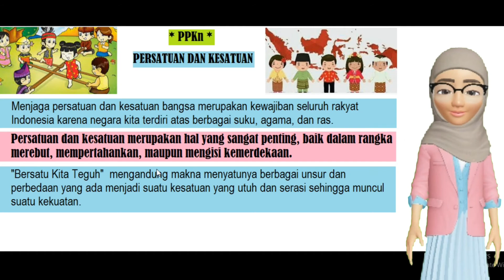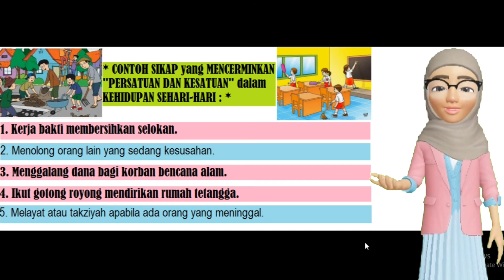79. RANGKUMAN PPKN-TEMATIK KELAS 6 TEMA 2 SUBTEMA 3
Video ke 79 berisi Rangkuman PPKn, Tematik Kelas 6 Tema 2 Subtema 3, yaitu:
1) Makna Persatuan dan Kesatuan
2) Contoh Sikap yang mencerminkan Persatuan dan Kesatuan dalam Kehidupan Sehari-hari
Berikut playlist video rangkuman tematik kelas 6 yang lainnya, yaitu:

Semoga bermanfaat.
Keep support YouTube Content Creator Education, matur thank you.